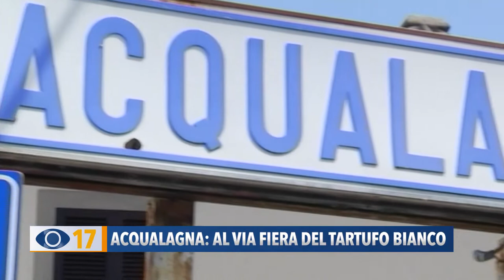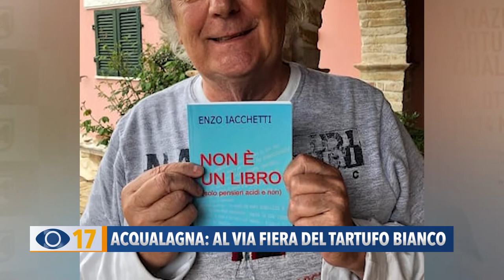Acqualagna: al via Fiera del Tartufo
Torna tra conferme e novità la Fiera nazionale del Tartufo Bianco di Acqualagna. Chef stellati, personaggi dello spettacolo e un nuovo format dell'evento. Il premio Ruscella d'Oro andrà a Moreno Cedroni.